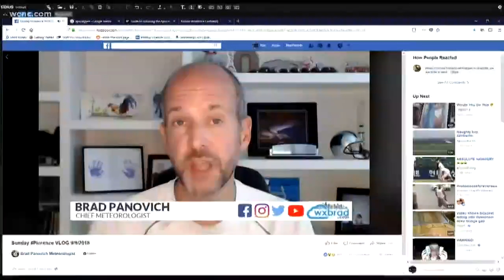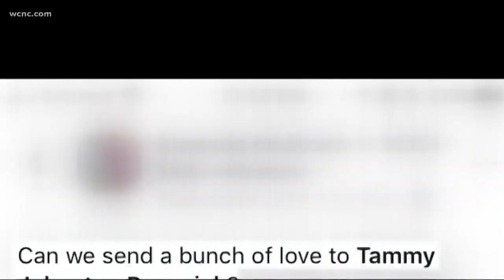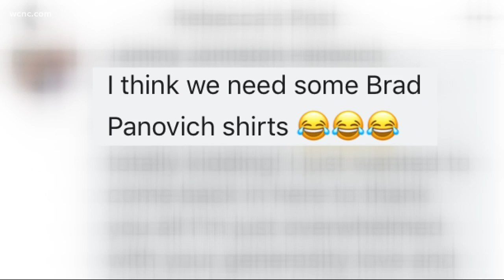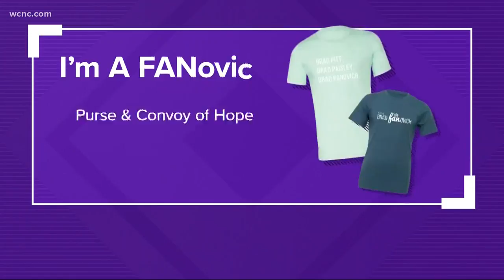"I'm a Brad FANovich" shirts helping those affected by Hurricane Florence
A post in a Charlotte mom's group turned into a huge relief effort project helping those hit hardest by Hurricane Florence